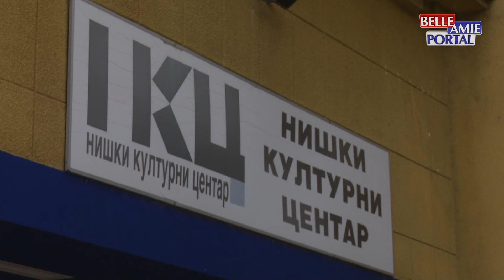Nagrada „Stevan Sremac“ za najbolju proznu knjigu u 2021. godini pripala je Ani Mariji Grbić